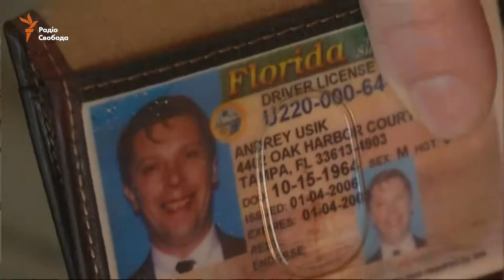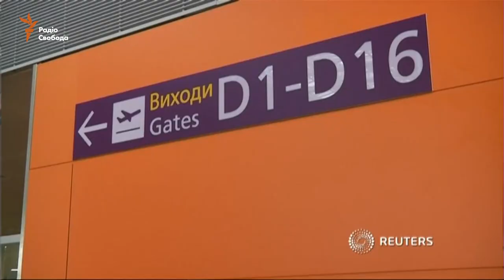«Термінал» по-українськи. Три роки життя в аеропорту «Бориспіль»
51-річний чоловік, який залишився без житла та коштів, і не отримавши допомоги від влади, облаштувався у залі очікування аеропорту «Бориспіль»